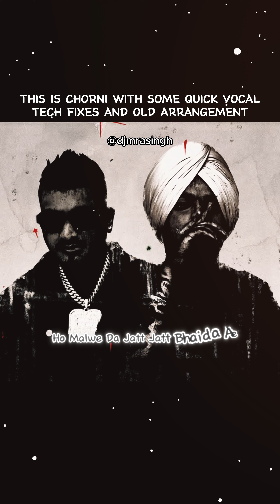Chorni with Vocal Fixes and Old Arrangement | Divine | Sidhu Moosewala